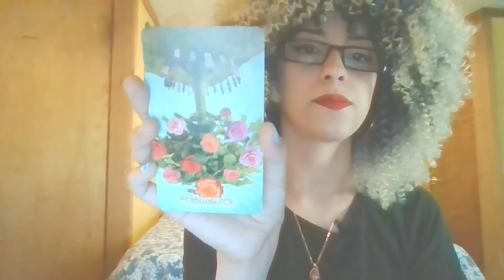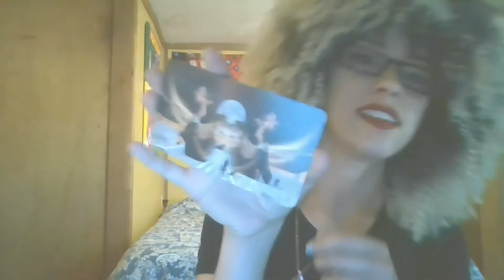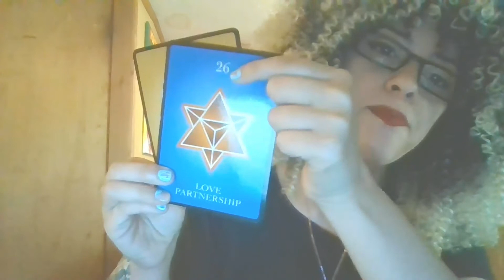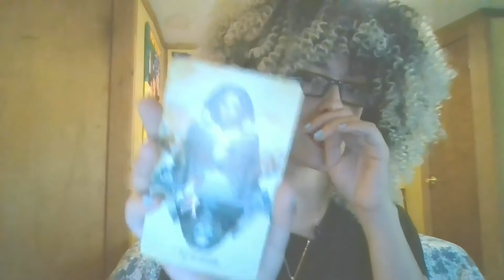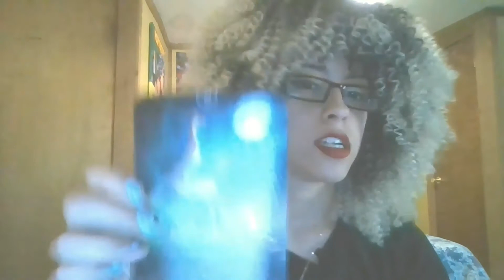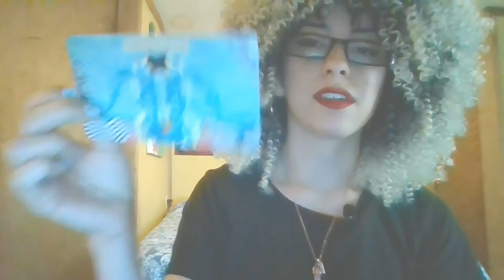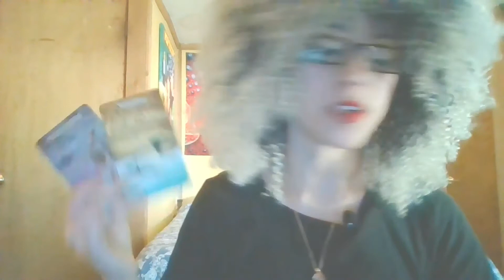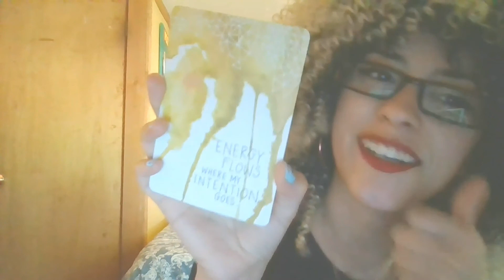(TRIGGER WARNING) PICK A CARD READING. MERCURY RETROGRADE, WTF IS GOING ON?!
Hello Fellow Earthlings, & Welcome to Twelfth House Tarot! It's ya girl Renee, hey, how are ya. This is a timeless pick a card reading, whether you're here for Mercury Retrograde, OR you felt drawn to this reading. The time stamps are below.
Scissors: 2:36
Eraser: 29:21
Pencil: 53:56